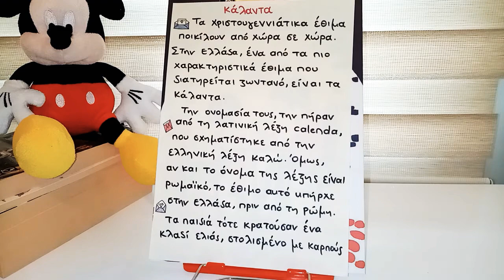Yunanca | Bu Cümleleri Anlayabiliyor Musun?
Yunancada bu cümleleri anlayabiliyor musun? Keyifli dinlemeler! 💙

👉Yunanca cümle yapılarını daha iyi anlamak için her videoyu sonuna kadar izlemeyi unutma
Yeni videolardan haberdar olmak için, bildirimi açmayı unutma ❤

🔔Her gün Yunanca ''Mini Test'' için aşağıdaki Instagram adresimi takip edebilirsin.